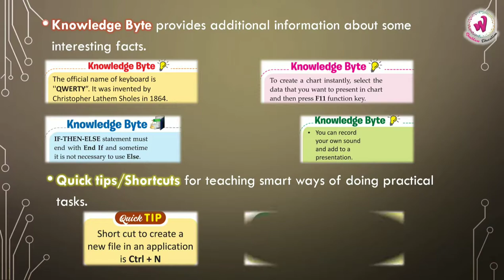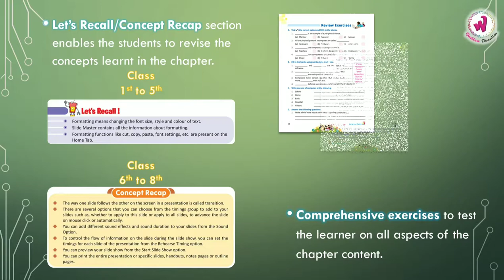Wonder Computer - Best Computer series- Doublew Education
Doublew Education has introduced 'Wonder Computer', a comprehensive series of computer books based on Windows 7 and Microsoft Office 2010, with informative insights into Windows
10 and Microsoft Office 2016. The changing face of information and technology impels constant augmentation and enhancement of knowledge.

Each chapter incorporates the following features to enhance and facilitate the learning process.

 Video Tutorials for tasks performed in various applications- to simplify the process of understanding and learning the steps. When (at times) it is not easy to follow the written steps, video tutorials can guide us well.

 Knowledge Byte provides additional information about some interesting facts.

 Quick tips/Shortcuts for teaching smart ways of doing practical tasks.

 Let’s Recall/Concept Recap section enables the students to revise the concepts learnt in the chapter.

 Comprehensive exercises to test the learner on all aspects of the chapter content.

 Lab activities and tasks challenge the students to apply the concepts practically.

 Fun-filled Activities at the end of each chapter.

 Model test papers for term wise revision of the chapters.

 Insightful Updates on Windows 10 and Microsoft Office 2016 to keep the student up-to-date with the latest developments in the tech world.

 Olympiad guidelines and practice paper enable the child to prepare for the competitive Olympiads and other exams held all over the country.

Ask for your Sample copy Now by contacting us at the below mentioned!

Doublew Education
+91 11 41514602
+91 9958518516